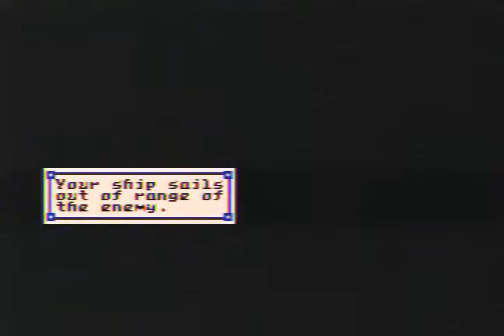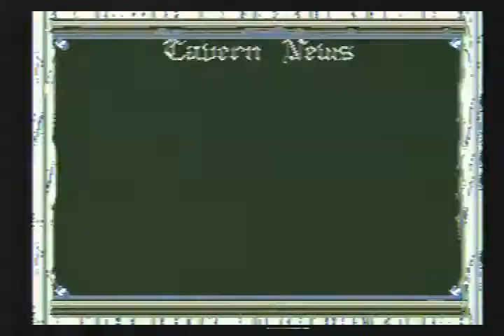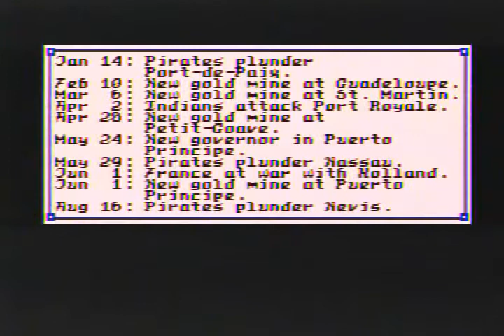Pirates! Gold (Genesis) Gameplay Sample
Forgive the degraded quality in this video. I am playing on a Model 1 Genesis and having to loop it through a VCR. I have a Genesis Model 2 with composite cables, but I have somehow misplaced my AC adapter for my model 2 and 32X.

Another addictive console version of the long running Sid Meier's Pirates series. Pirate sim, probably boring to watch me play, but extremely addictive if you can get into it. Great game, great series.